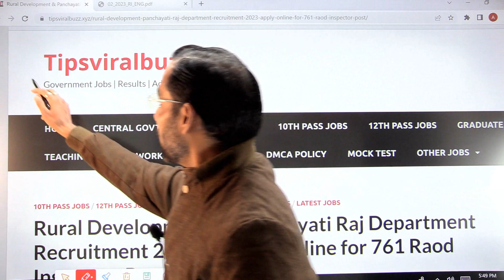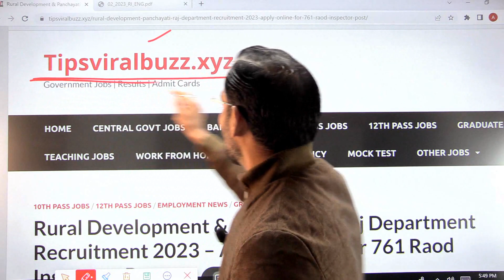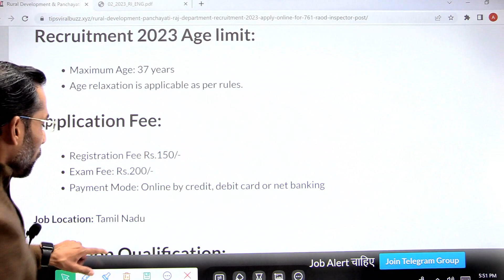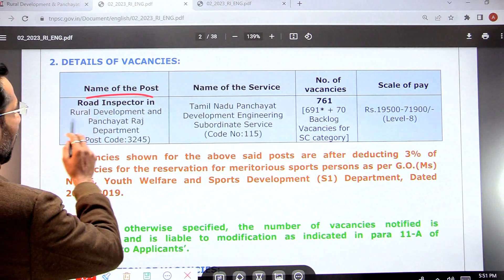Gram Panchayat New Vacancy 2023 for 10th Pass | Panchayat Sahayak Bharti 2023